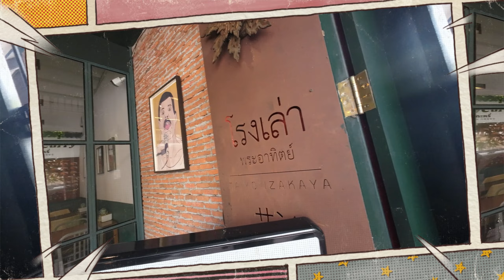Bangkok city Library- Khao San Road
曼谷城市图书馆| 靠山路| 周六
Artist： 黄宣